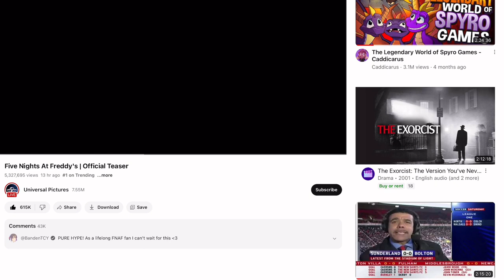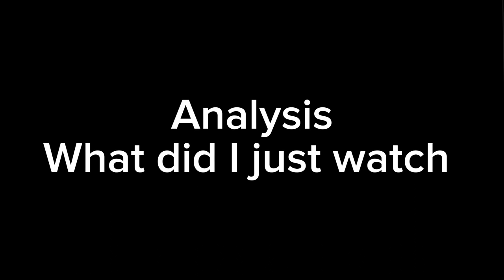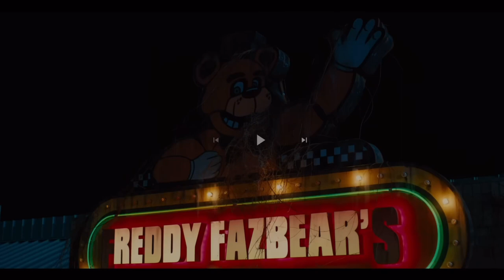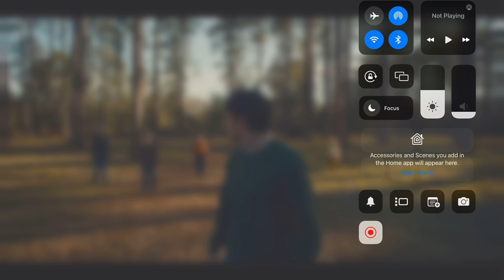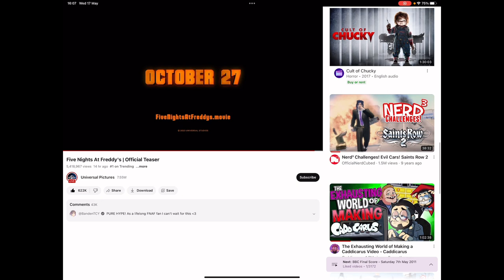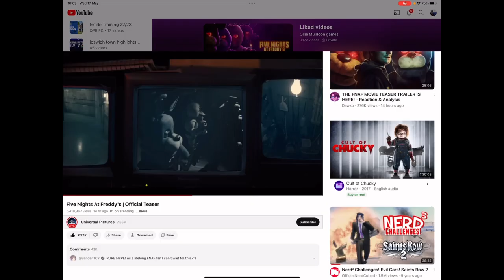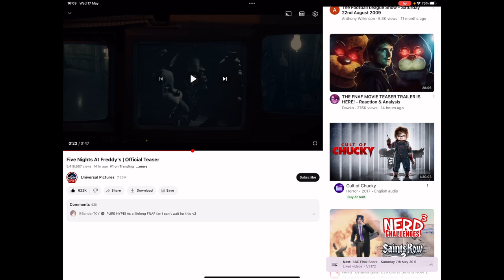The trailer is finally here five nights at Freddy’s Movie Reaction and analysis 🧐 ￼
Hay guys I was so excited when I saw this  The Five Nights At Freddy’s Movie trailer after so many years it’s finally here I can’t wait to watch it later this year

Have not seen it yet Watch it now

Comment your thoughts 💭 about the Trailer

Watch some of my FNAF videos